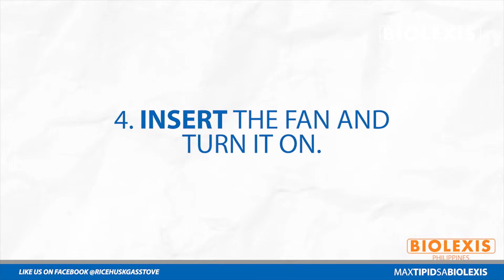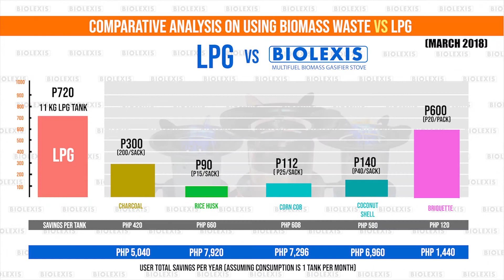BIOLEXIS Multi Fuel Gasifier Stove/ 12-D Stainless (2018)RICE HUSKS, WOOD, CORNCOB ETC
2018 evolution of the Rice Husk Gas Stove by Engr. Alexis Belonio.

Upgraded Version of 12-D Ordinary Model

Designed for small to medium size households. This model is not intended for industrial use.

BIOLEXIS Multifuel Gasifier Stove 12D/ STAINLESS

Dimensions (mm)
230 x 230 x 800 (LxWxH)
Gross Weight (kgs): 6
Reactor Diameter (mm): 120
Reactor Height (mm): 720
Fuel: Biomass
Biomass already Tested: Rice Husk, Chopped Rice Straw, Chipped woods, Crushed Peanut Shells, Crushed Corn Cobs
Efficiency: 15% on rice husk fuel
CO2 emission: 35 ppm @ 8 to 12 inches away from the side of the burner, using rice husk
Operating time: 30 - 50 mins depending on fuel type

Shipping options:
LBC & Philpost

ACCEPTING BIOLEXIS MUNICIPAL DEALERSHIP APPLICANTS!

✔ Free Delivery to Metro Manila
✔ Dealership Banner included
✔ Online sales support
✔ Avail Discounted Price
✔ Support eco-friendly products
✔ Produktong Pilipino

Contact person:
Michael Alexis Belonio
Approtech Enterprises
San Rafael, Bulacan